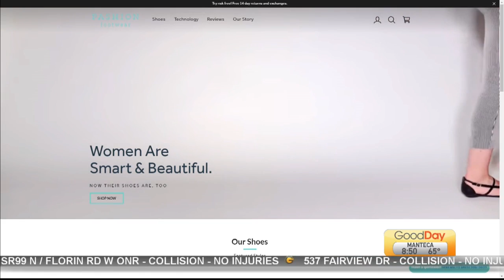Check This Out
Check This Out: Convertible High-Heel Shoes!